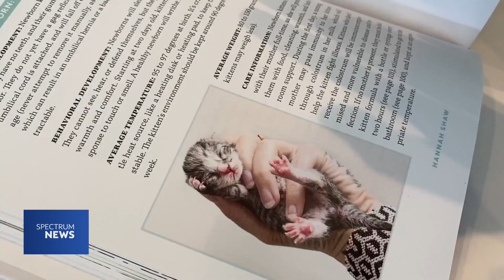Orphan Kitten Club delivers over one million meals to shelter kittens | Spectrum News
A San Diego nonprofit has fed a million meals to orphaned kittens around the United States, protecting the most vulnerable population in animal shelters across the country.

For more on this and the latest news from across the country